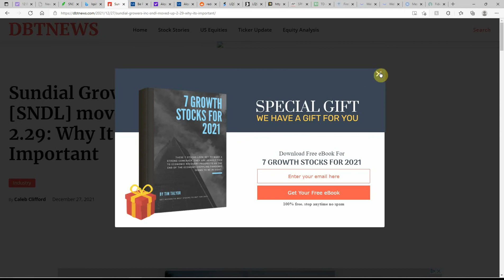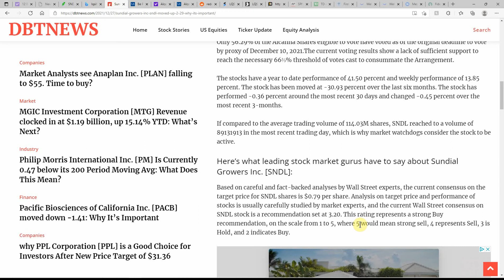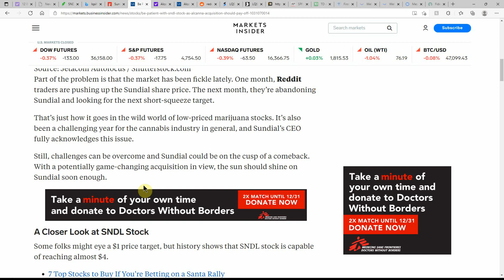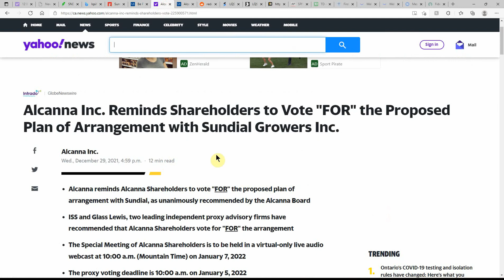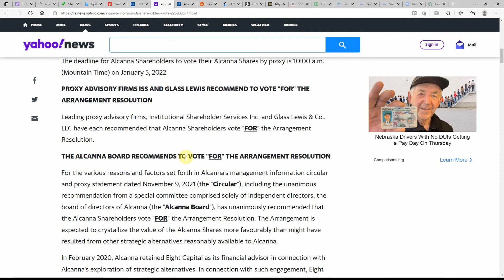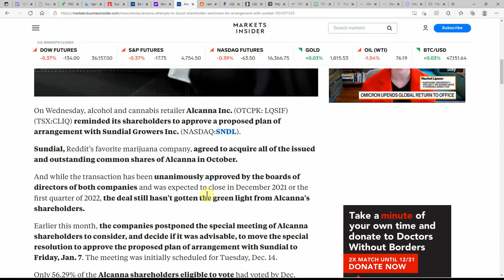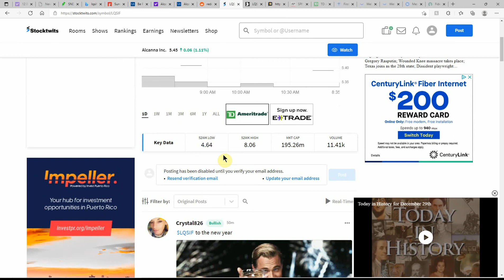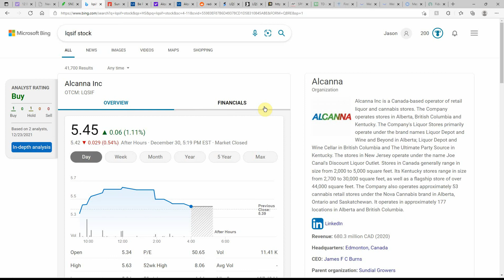LQSIF Be Patient with Sundial Growers as Alcanna Acquisition Should Pay Off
Today we are going to talk about LQSIF Be Patient with Sundial Growers as Alcanna Acquisition Should Pay Off

CHEERS!!!